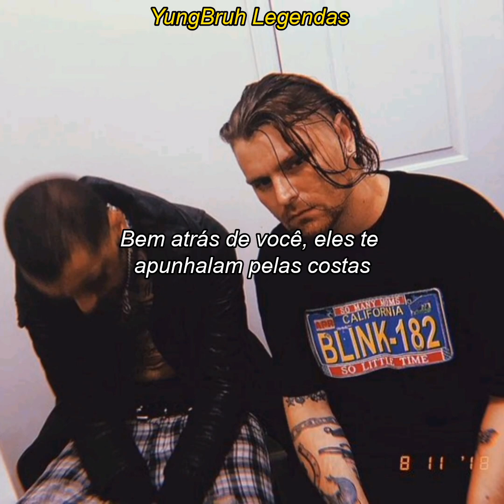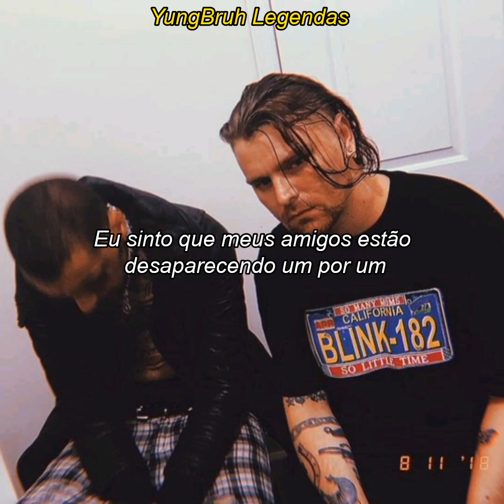Horse Head & Mackned - Problems - (Legendado)